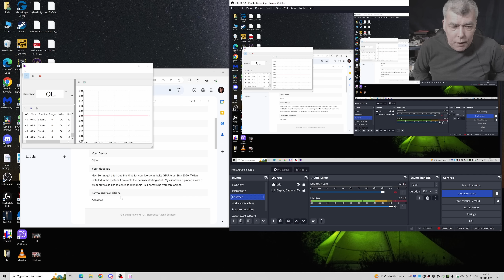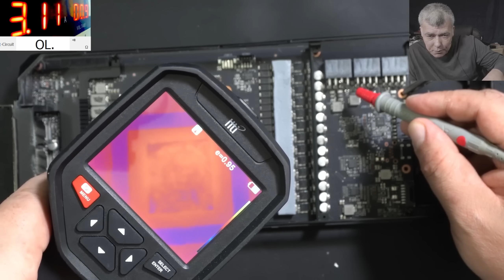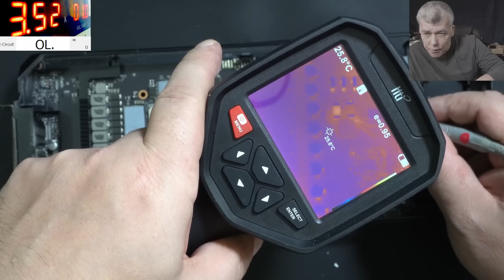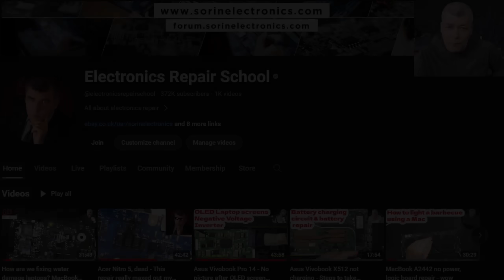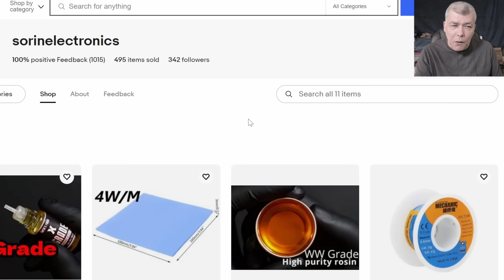Asus Strix 3090 GPU repair - Can GPU cause PC not to turn on? Yes, and that's the fault